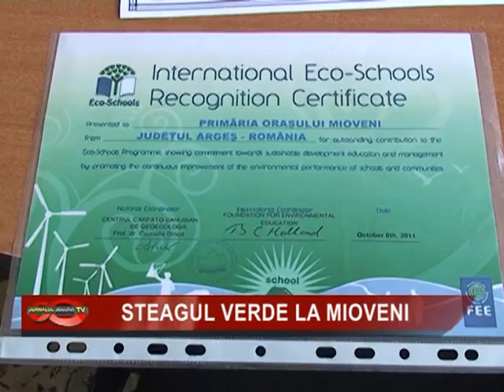STEAGUL VERDE LA MIOVENI